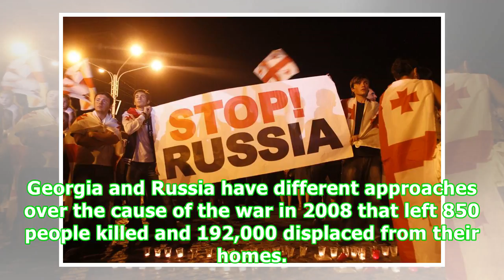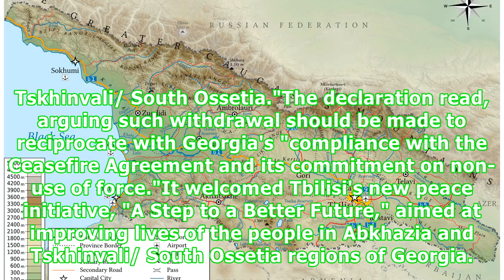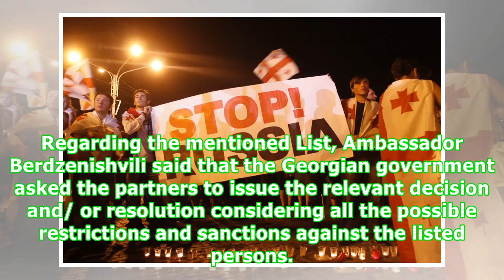Georgia determined to reclaim occupied territories on the 10th war anniversary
Ethnic Georgians living in separatist-controlled South Ossetia drape Georgian flags around their shoulders and a hold an anti-Russian placard during their protest against Moscow's invasion in August 2008. / Photo By George AbdaladzeTen years after the Russian-Georgian War, Georgia remains ceaseless in its campaign to reclaim its two occupied regions — Abkhazia and South Ossetia — that are safeguarded and recognized as independent states by the Russian Federation. Georgia and Russia have differen...